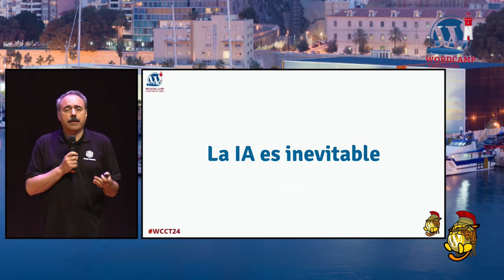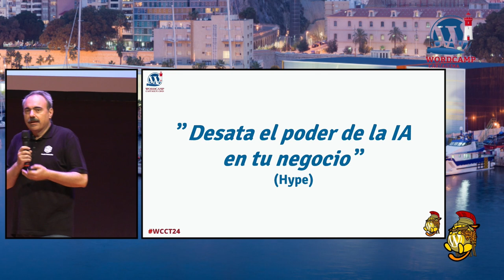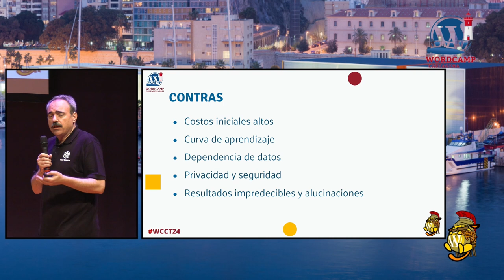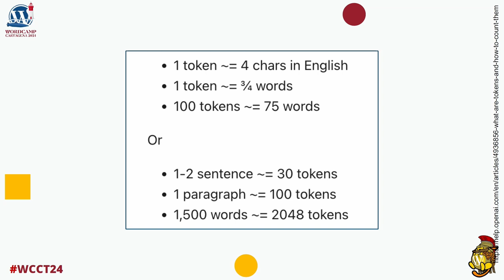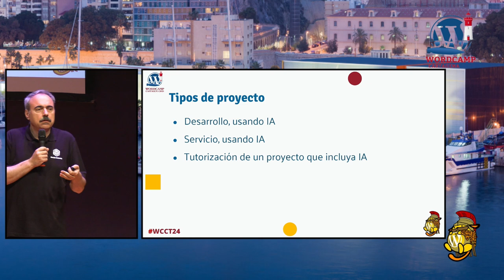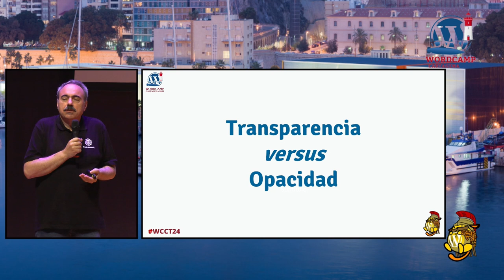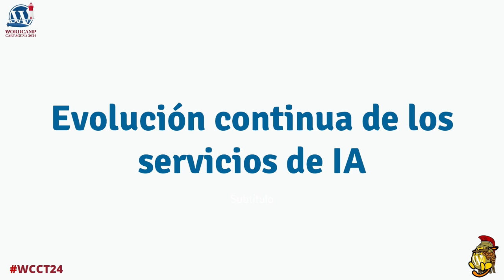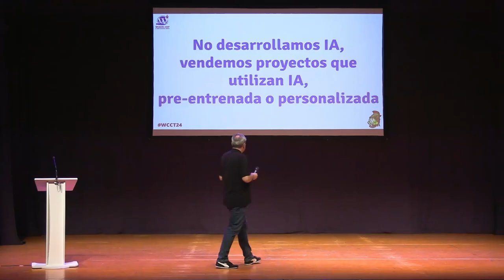Cómo vender IA en proyectos WordPress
En la era actual, la integración de tecnologías avanzadas como la inteligencia artificial (IA) se ha convertido en un factor clave para el éxito de cualquier proyecto online, sin embargo, vender la idea de incorporar IA puede parecer un desafío o una moda, especialmente en un entorno tan maduro como es WordPress.

Desde la personalización del contenido, la validación de ideas, el diseño, hasta la automatización de tareas, la IA ofrece un mundo de posibilidades para mejorar los proyectos basados en WordPress, la experiencia final del usuario y aumentar la eficiencia de los mismos.

Acompáñame a enumerar estrategias efectivas para presentar la IA como una inversión valiosa y no solo como una tendencia tecnológica pasajera.Presentation Slides »